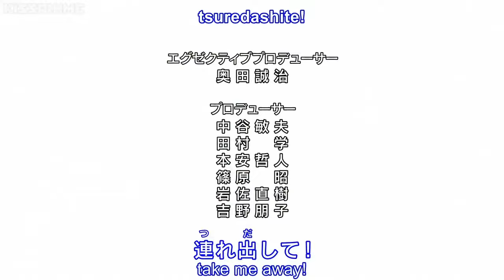Hunter X Hunter Opening 1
Sup Here is the first opening of hunter x hunter hope you enjoy bye :p
Song:Departure!